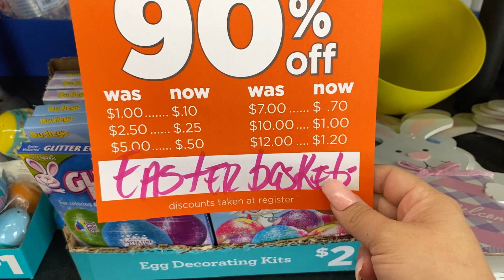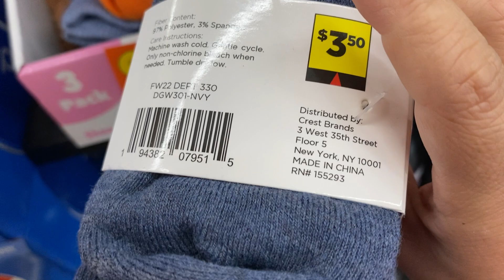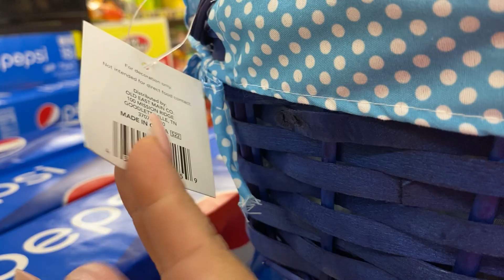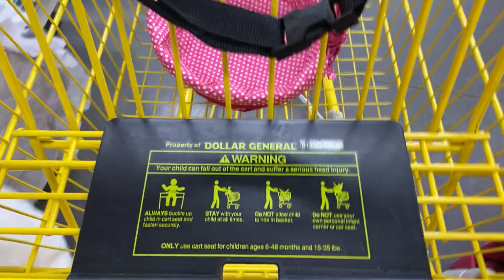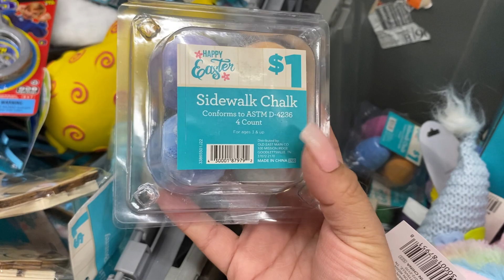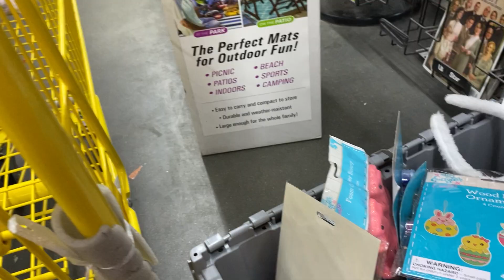Tenemos 90%Off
Productos de Easter